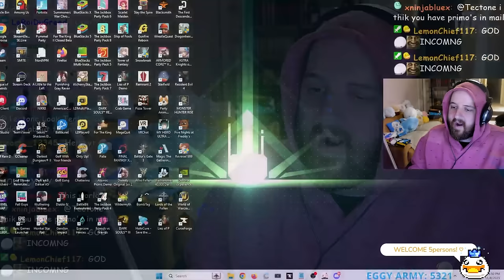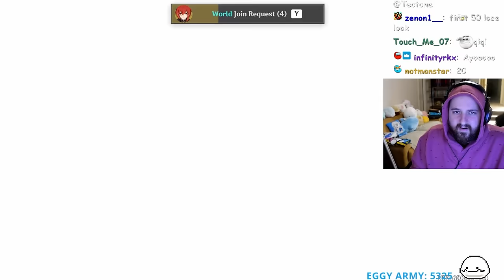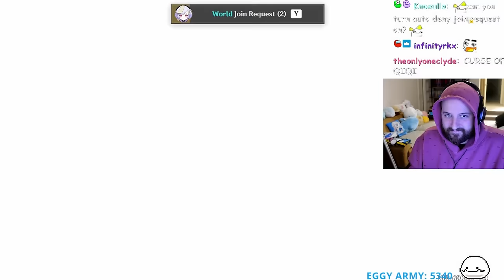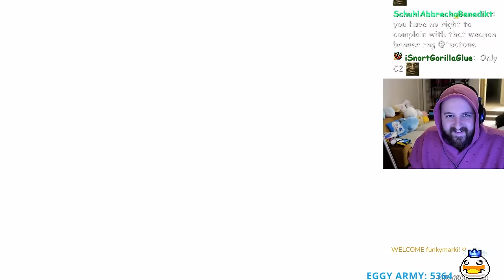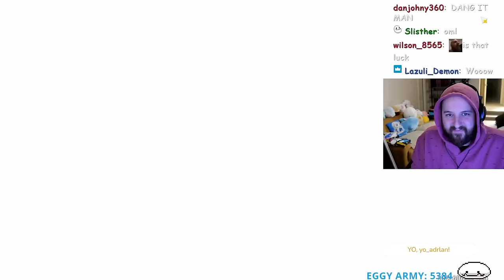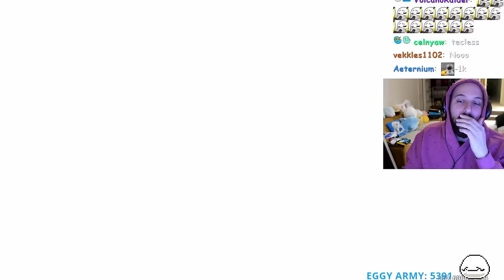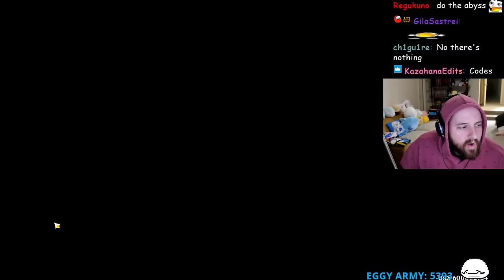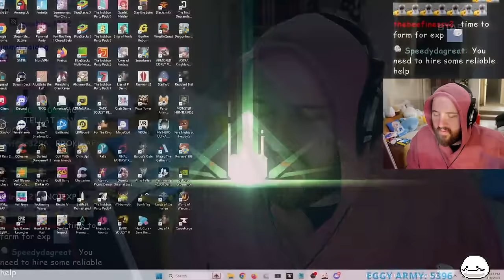ROLLING $1000 FOR FURINA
$1000 FOR FURINA ROLLS GENSHIN IMPACT

OTK
Tectone
Tectone React
Otk react